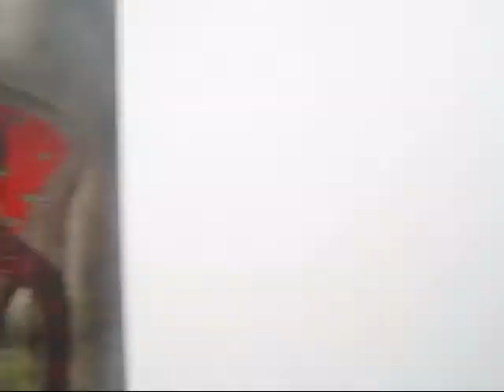Wangechi Mutu at Barbara Gladstone, NYC (Nov 2010)